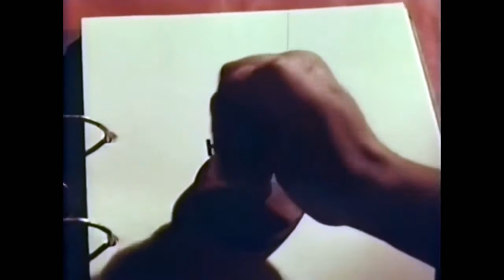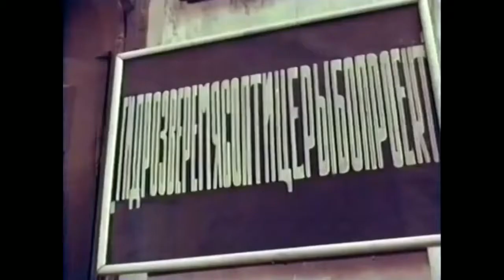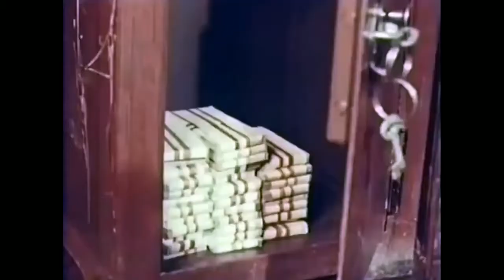Скелет Аполлона. Советский фильм 1965 год. Вицин. Смирнов. Крамаров.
Георгий Вицин, Алексей Смирнов ,. Савелий Крамаров в комедии Бывает и так! Новелла "Скелет Аполлона" Руководители "научного" учреждения под замысловатой вывеской «Гидрозверемясоптицерыбопроект», устроили в своей конторе настоящую «кормушку». На тучной государственной ниве, прибавляя в собственном весе, они не забывали и о своих кошельках. А для создания видимости активной научной работы, лжеучёные решили срочно обзавестись... скелетом кита.